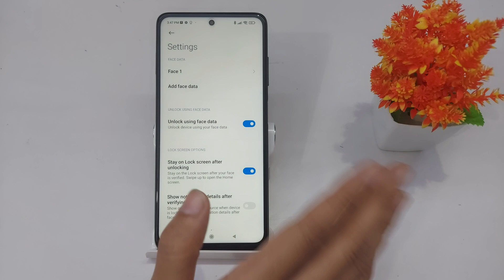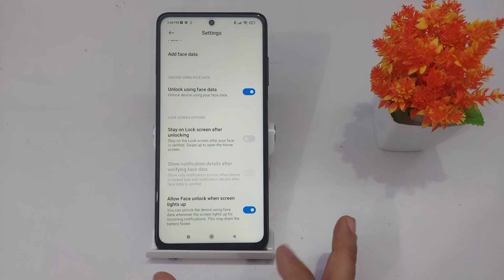Poco M3 Pro Face Lock Setting | How To Set Face Lock In Poco M3 Pro | Face Lock Kaise Set Kare